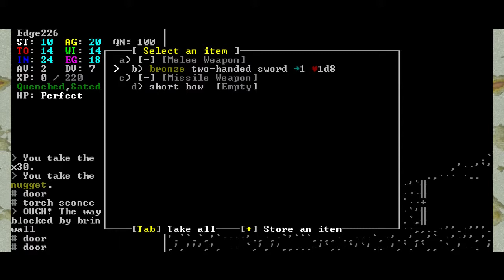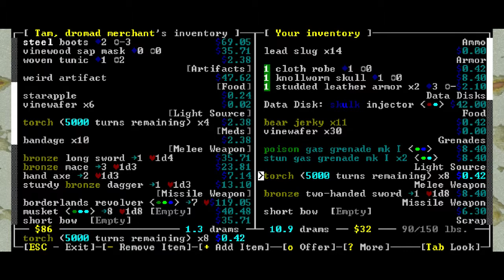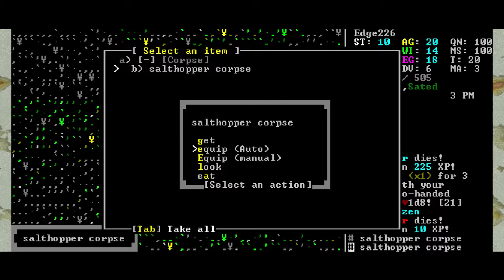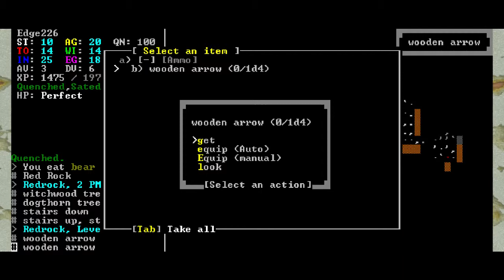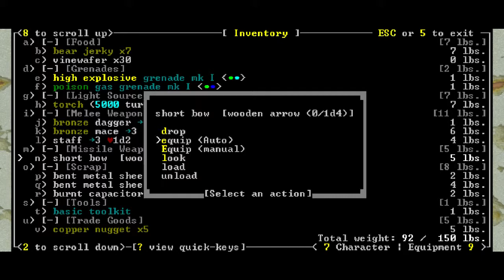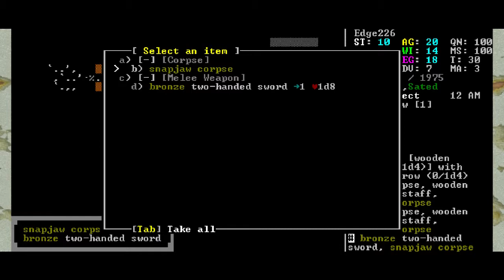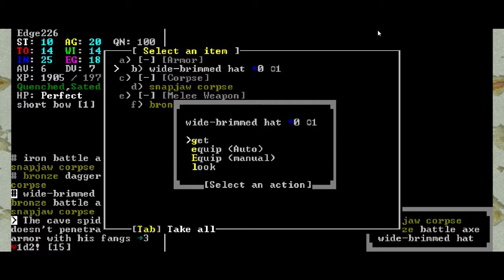Day 78: Traversing the wastes until sleep (Caves of Qud)